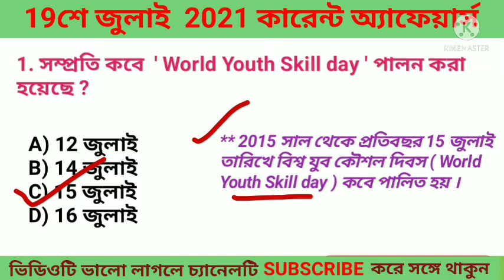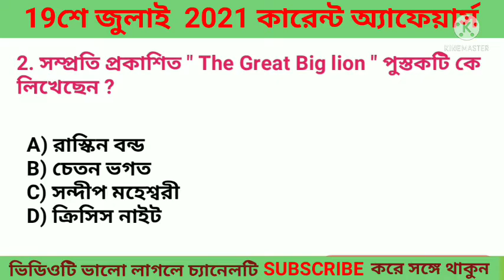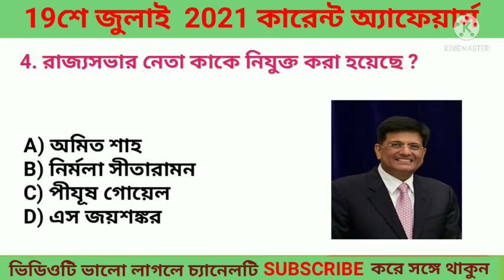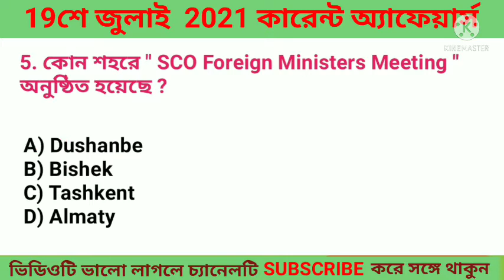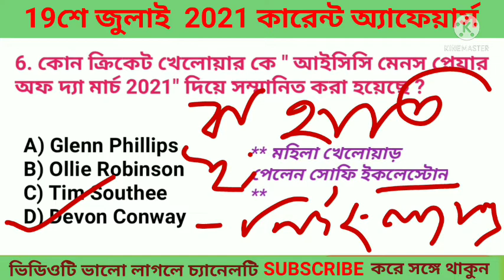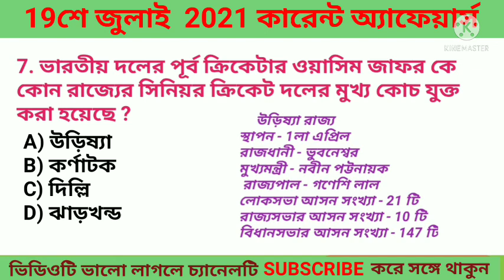19 July 2021 important current affairs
In this video I am going to explain all important current affairs. This class helpfu for all government exam.

30June current affairs

29th June current affairs